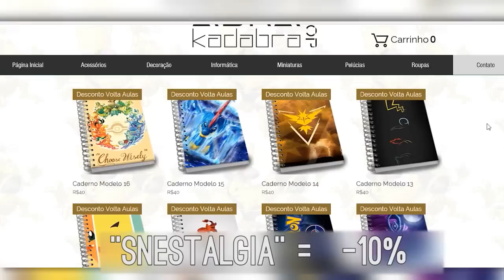Top 10 Pokémons Elétricos Mais Fortes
Conheça os Pokémons elétricos mais poderosos nesse Top 10 onde vemos os Status de cada Pokémon para assim decidirmos qual é o mais forte. Continuação no canal do Jiraiya Top 10 Pokémons de Fogo ➜

Conheça o Dossiê Super Nintendo, o livro mais completo quando o assunto é Snes ➜

Agora você pode ser nosso patrão, vejas as vantagens de patrocinar o SnesTalgia ➜

Compre sua camiseta do SnesTalgia e muitas outras na KSG

É fã do canal? Entre para o grupo de fãs SnesTalgia =)